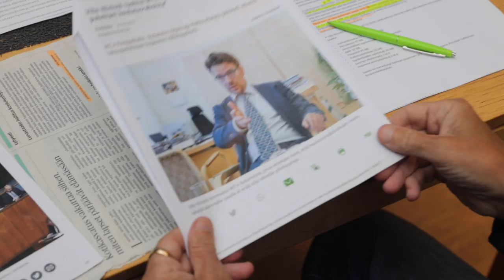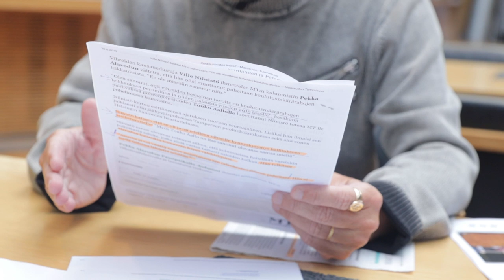BenTV: Tämä on vihreiden koulutuspetos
Vihreät lupasivat, että eivät mene hallitukseen, ellei kaikkia Sipilän hallituksen säästöjä peruta. Useampi sata miljoonaa jää perumatta.